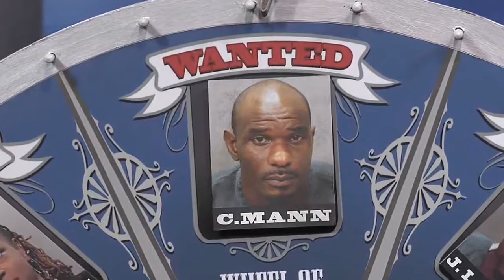Wheel of justice - Cornelius Mann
JSO needs your help getting wanted suspects off our streets.